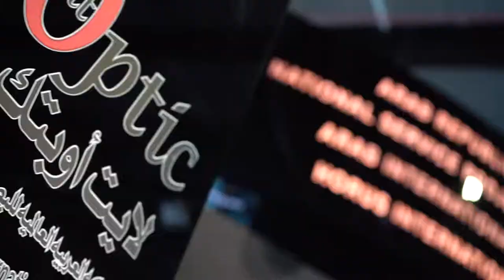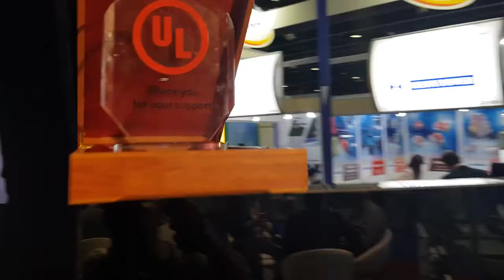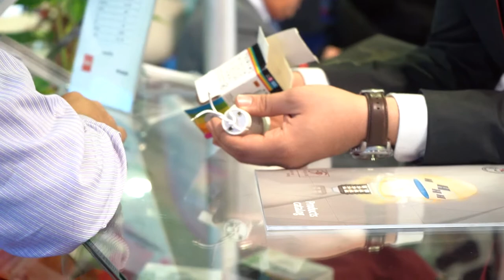Exhibition Stand Builders | Exhibition Stand HORUS at Middle East Electricity | Mind Spirit Design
Welcome to Mind Spirit Design, your premier partner for exhibition stand solutions in Abu Dhabi, Dubai, and across the UAE. We take immense pride in our expertise as exhibition booth contractors and stand builders, and we are excited to showcase our latest project at the prestigious Middle East Electricity event.

HORUS, a leading name in the industry, trusted us to bring their brand to life through an exceptional exhibition stand. Our team of talented designers and builders meticulously crafted a captivating and visually stunning space that perfectly captured the essence of HORUS' brand identity.

As one of the top exhibition stand companies in Abu Dhabi and Dubai, we understand the importance of creating a memorable and impactful presence at trade shows and exhibitions. Our dedication to excellence shines through in every aspect of our work, from concept development to execution.

Mind Spirit Design is committed to delivering custom exhibition stands that exceed expectations. We collaborate closely with our clients to understand their unique requirements and translate their vision into a physical reality. Our extensive experience, attention to detail, and innovative design approach set us apart as trusted exhibition stand contractors.

Whether it's a small-scale booth or a large-scale exhibition space, our team is equipped to handle projects of any size and complexity. We utilize the latest technologies, premium materials, and creative design elements to ensure that your exhibition stand stands out from the competition.

Choose Mind Spirit Design as your go-to exhibition stand contractor in Abu Dhabi, Dubai, and across the UAE. With our expertise and commitment to excellence, we guarantee a seamless and impactful presence at your next event.

Exhibition Booth Contractors | Exhibition Stand Companies In Abu Dhabi | Exhibition Stand Builders UAE | Exhibition Stand Companies In Dubai | Exhibition Stand Contractors Abu Dhabi | HORUS Exhibition Stand | Mind Spirit Design